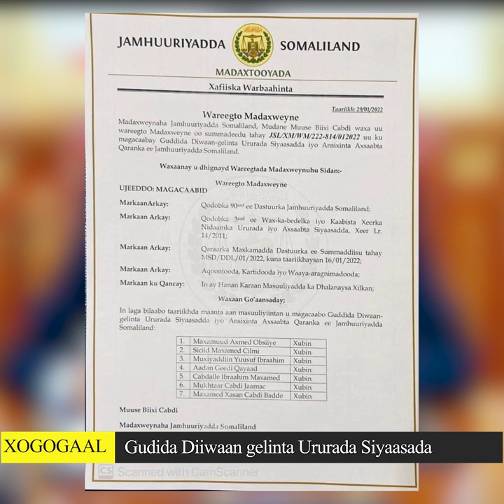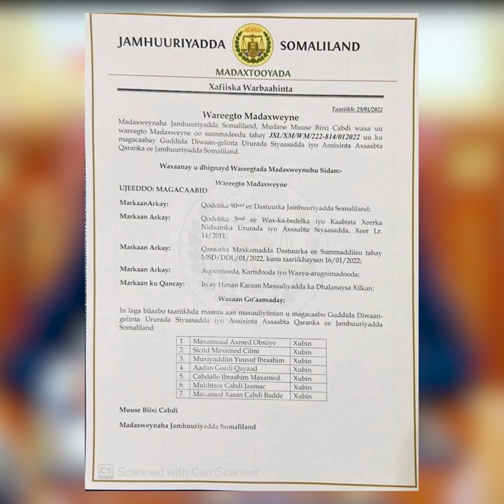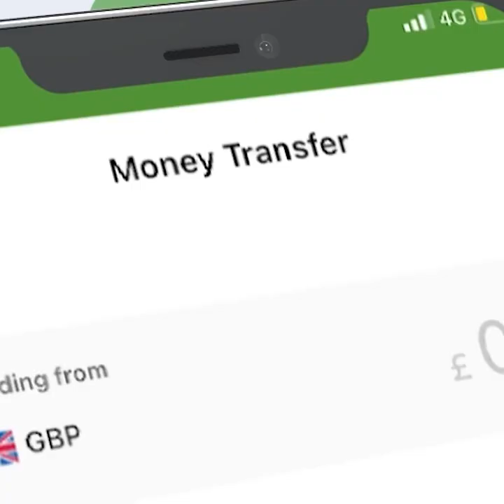maxaad Ka ogtahay Gudida Diiwaanka gelinta Denbigay ay ka galeen Xisbiyada Mucaaradka Daawo warbix